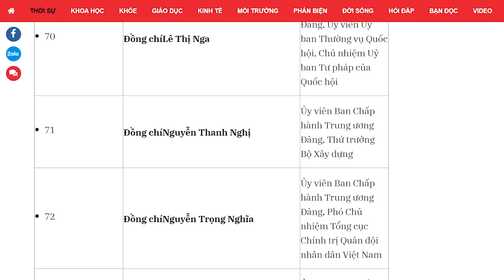Nguyễn Thanh Nghị vào Trung ương- cái gai không thể nhổ của N.P Trọng